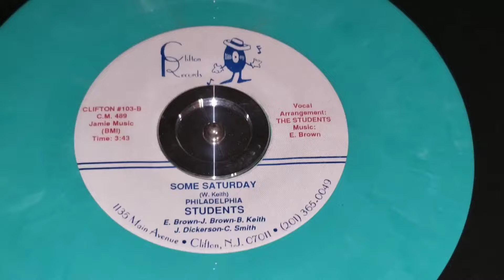The Philadelphia Students - Some Saturday (Clifton Records # 103-B)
The Philadelphia Students - Some Saturday on Clifton Records # 103-B on this colored vinyl copy i have, I also have the black vinyl copy. This from the information I have was released in 1992 whether the song is from that year is unknown.
I dont have any information on this group.
year: ?
release year: 1992
45rpm